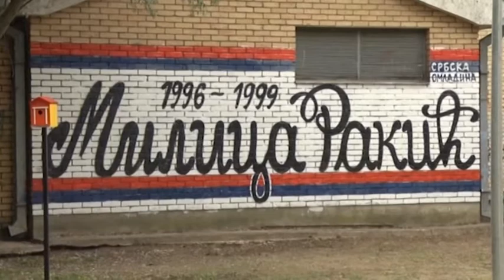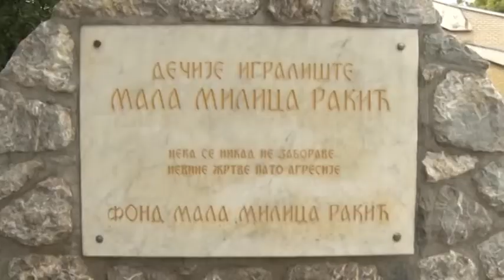BATAJNICA - OBNOVLJEN PARK “MALA MILICA RAKIĆ” 29. 07. 2017.